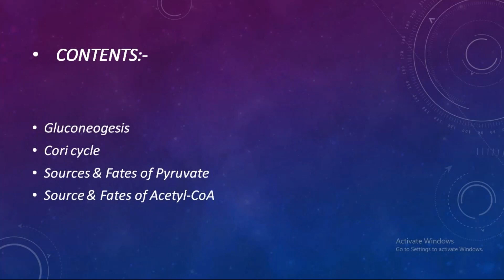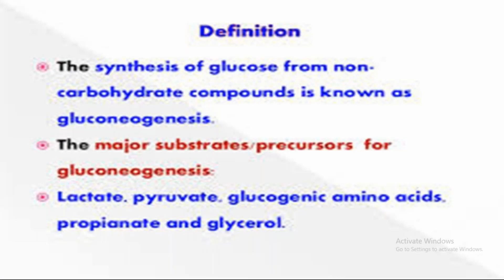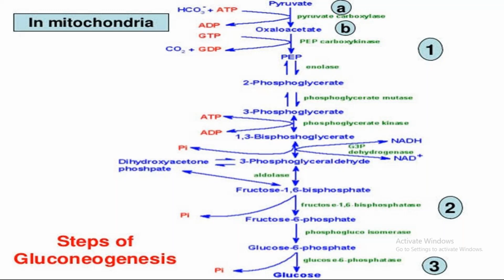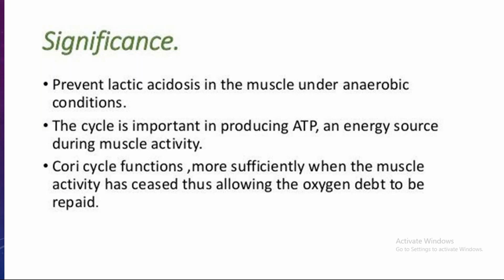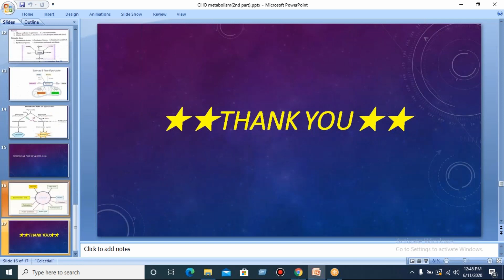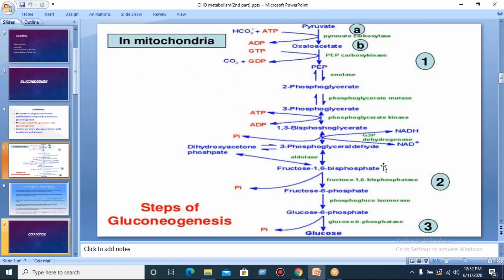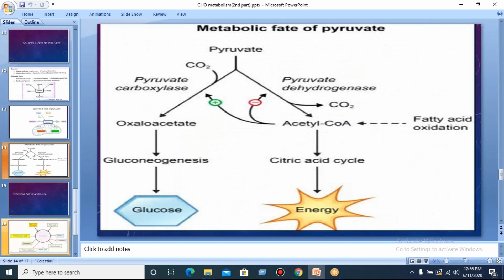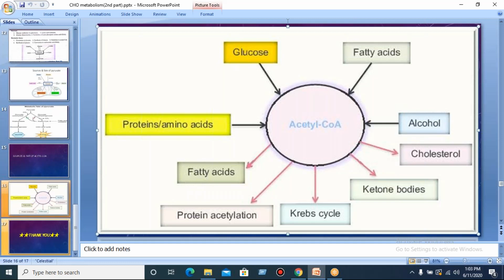Online Class 1st & 2nd Year Biochemistry Tutorial Class By Dr. Parisa Jamil Madam / 11 Jun 2020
11 Jun 2020
Online Class 1st & 2nd Year Biochemistry Tutorial Class By Dr. Parisa Jamil
Class Date
June 11, 2020 12:12 AM BD Time
Class Duration
49 minutes
Number of Attendees
31